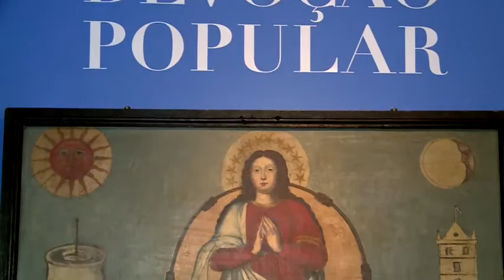Arcebispo de São Paulo completa 68 de vida com festa da comunidade - JCTV - 21/09/17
O Cardeal Dom Odilo Pedro Scherer celebra aniversário de 68 anos de vida. O Arcebispo de São Paulo participou da abertura da exposição sobre os 300 anos da aparição de Nossa Senhora Aparecida.